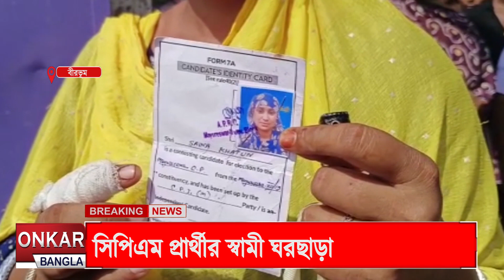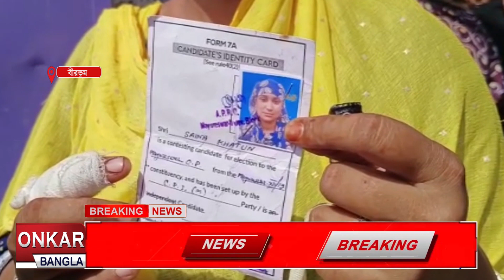পুনর্নির্বাচনেও অনুব্রত ছায়া এখনও বিরাজ করছে ময়ূরেশ্বরে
সোমবার বীরভূমের ১৪ টি বুথে পুনর্নির্বাচন শুরু হয়ে গিয়েছে। নির্বাচন শুরু হলেও শান্তিতে নেই সিপিএম প্রার্থীর। অভিযোগ এদিন ফের ময়ূরেশ্বরে তৃণমূল কর্মীরা শেষ করে দেওয়ার কথা বলেছে সিপিএম প্রার্থীর স্বামীকে। যদিও অভিযোগ অস্বীকার করেছে তৃণমূল।